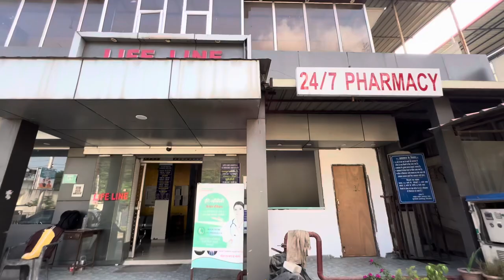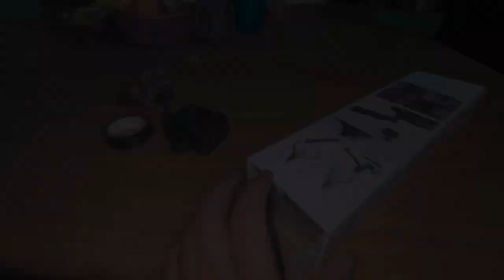Hospital Jana Pada Socha Nahi Tha Aisha Hoga 😢 Operation ➕